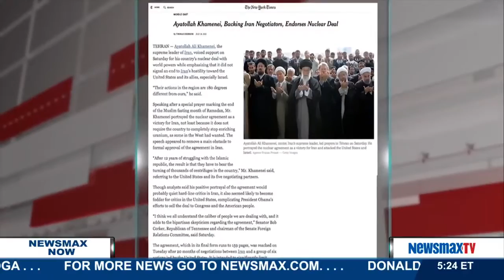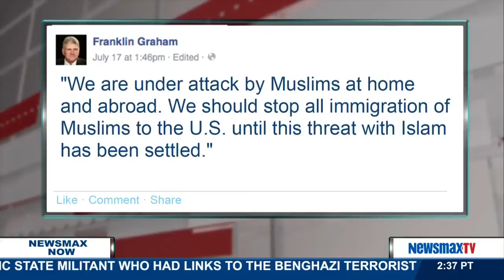Newsmax Now | John Gizzi & Tamara Colbert discuss the U.N. Security Council endorsing the Iran deal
Newsmax Chief Washington correspondent, John Gizzi and communications strategist and national media relations director at Citizens for Self-Governance, Tamara Colbert, join Newsmax Now to discuss U.N. Security Council endorsing the Iran deal, Obama’s racial database and Rev. Franklin Graham calling to end all Muslim immigration to America.